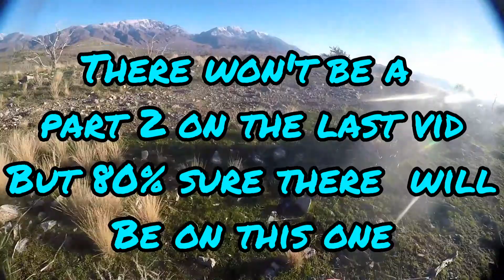exploring west mountain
had 2 hours to go ride so I set off to find somewhere new and challenging  and I think i did definitely will go back soon

Musician: Not The King. 👑